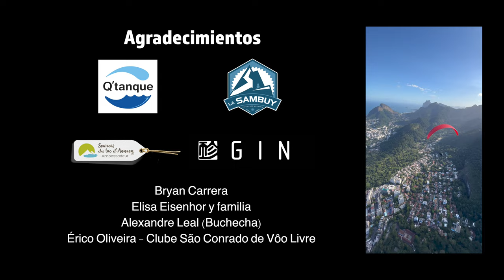Bucket List Flight: Rio de Janeiro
My gear:
360 camera
Helmet camera
Extension arm for riser cam
Bike mount for riser cam
Pivot mount
Satellite tracker
My phone

Office camera
Office microphone
Camera microphone